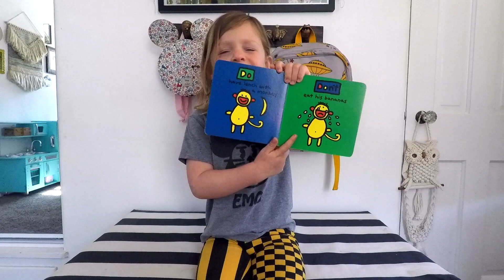Do's and Don'ts - Read by Littlest Librarian Atlas!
Today our Littlest Librarian Atlas is going to read Do's and Don'ts by Todd Parr.

Little Library Audio by: Rory Ambron